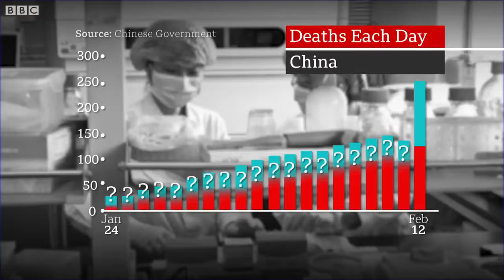2600 మంది సైనికుల్ని రంగంలోకి దించిన చైనా కరోనా వైరస్ మరో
ఇక కరోనా వైరస్ వస్తే దీనికి ఎలాంటి చికిత్స, వ్యాక్సిన్స్ అందుబాటులోకి రాలేదు. దీంతో ఈ వ్యాధి సోకిన వారికి రోజురోజుకి మరణానికి దగ్గరవుతారని చెబుతున్నారు నిపుణులు. ముఖ్యంగా ఈ వ్యాధి సోకిన వారిలో రోగ నిరోధక వ్యవస్థ దెబ్బ తింటుంది. దీంతో పాటు ఇప్పటికే వేరే ఇతర ఆరోగ్య సమస్యలు ఉన్నవారు త్వరగా ప్రాణాలు కోల్పోతారని చెబుతున్నారు. చాలా మంది 28 రోజుల్లోనే ప్రాణం పోతుందని చెబుతున్నారు. మిగతా ఆరోగ్య సమస్యలు ఉన్న వారు ఇంతకు ముందు ఉన్న ఆరోగ్య సమస్యలతో బాధపడే వారు అంతకు ముందుగానే ప్రాణాలు కోల్పోయే అవకాశం ఉన్నట్లుగా చెబుతున్నారు నిపుణులు. కాబట్టి ఈ విషయంలో జాగ్రత్తలు తీసుకోక తప్పదు.